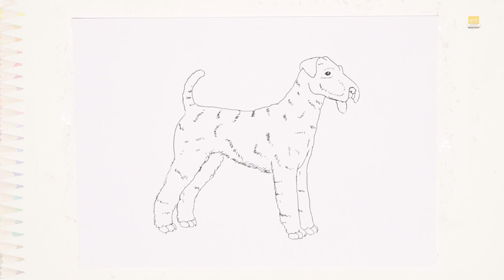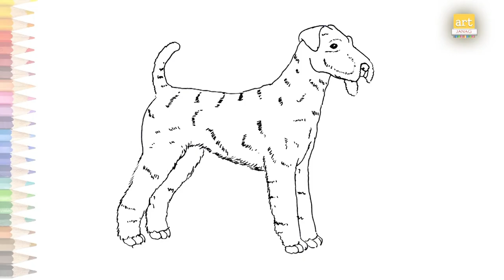Airedale Terrier Dog breed drawing video | Dog drawings | How to draw Airedale Terrier Dog easy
Track Info
Title: Go to the Picnic
Artist: Loyalty Freak Music
Length: 03:07